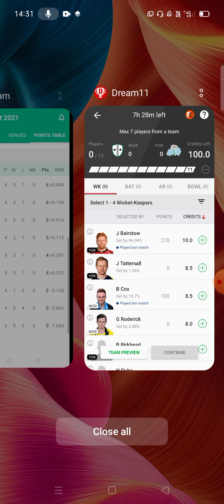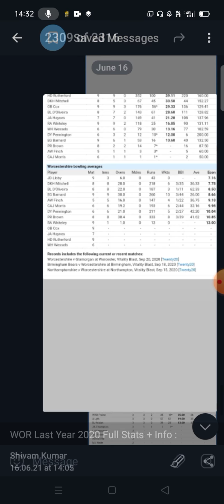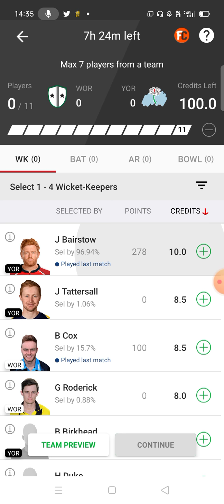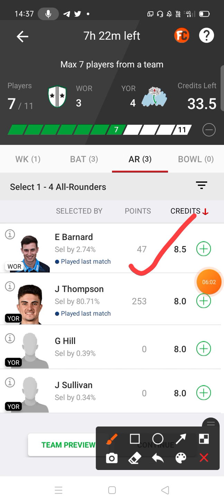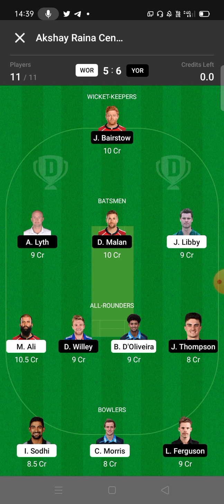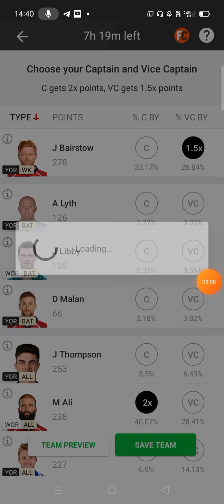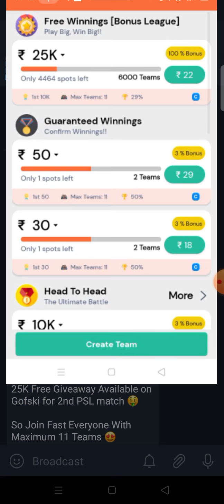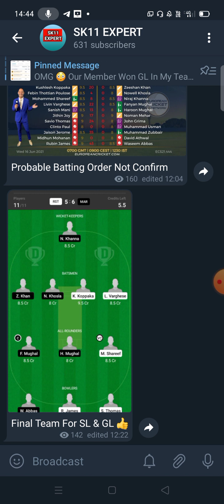WOR vs YOR Dream 11 | WOR vs YOR Dream 11 Team Prediction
For Low Competition And Loss Recover Play In These 3 New Fantasy Apps 👇

Refer Code = SK11EXPERT
500 RS Sign Up Bonus
100% Bonus Usable Leagues Available Every Day

Refer Code = SK11
100 RS Sign Up Bonus
100% Bonus Usable Leagues In Almost Every Match

Referal Code = SK11EXPERT
500 RS Sign Up Bonus
100% Bonus Usable Leagues Available Every Day

Play HOT NOT fantasy and Enjoy a brand new gaming experience ❤️ 🔥

- Select non-performers for the first time 👍👎
- No credits issue. No C/VC. No restrictions 😎
- Rs 25 Phone Verification BONUS 📲
- Rs 50 First Deposit BONUS 🎁
- Instant withdrawals, under 10 seconds ⚡
- 100% BONUS Contests 😍

👉  SK11EXPERT